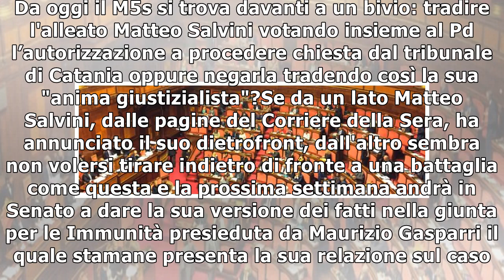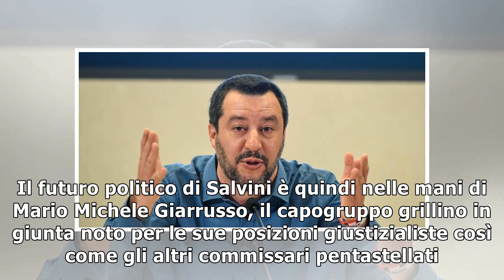Diciotti, i senatori M5S della giunta pronti al sì all'autorizzazione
Il caso della nave "Diciotti" sta mettendo in serie difficoltà i rapporti tra Lega e M5S ma soprattu...